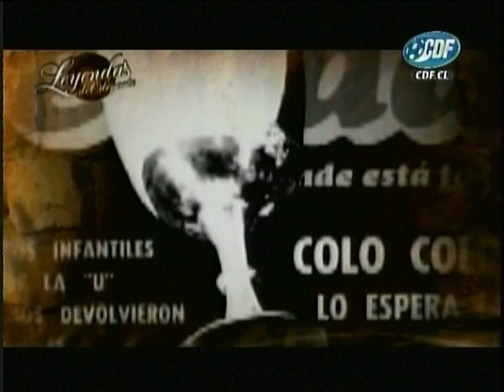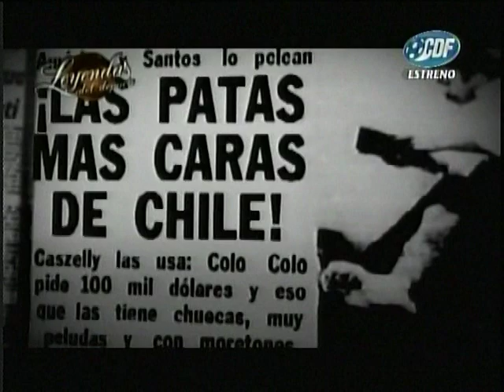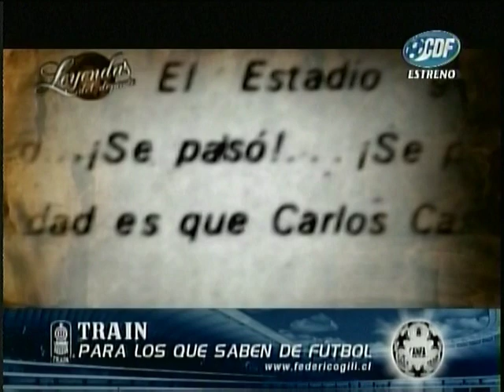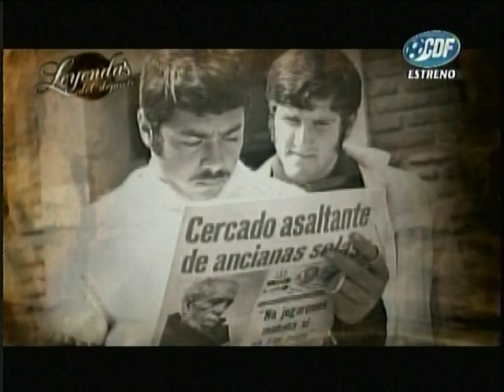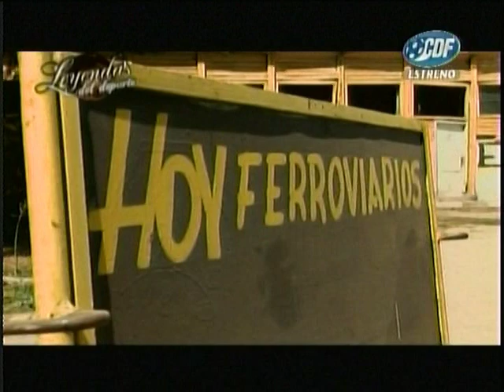Leyendas del Deporte: Carlos Caszely (1-3)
Leyendas del Deporte: Carlos Caszely